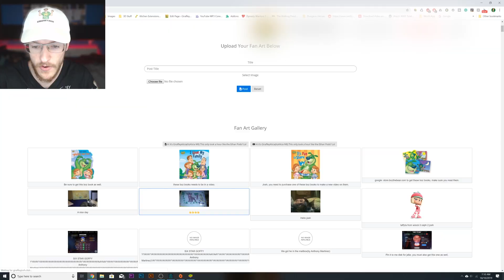BRAND NEW GUILD CONTEST GUIDE - Display Of Power - Disney Heroes Battle Mode